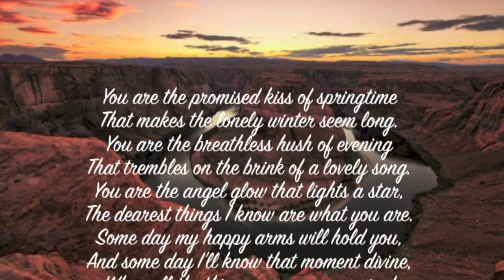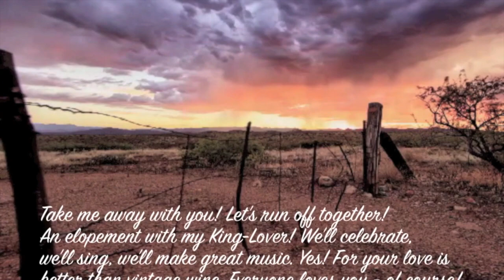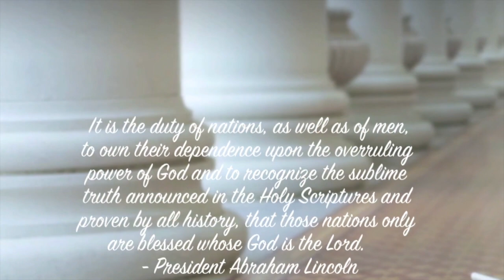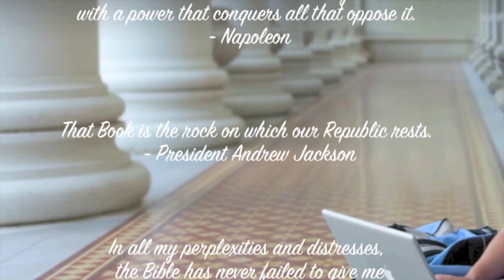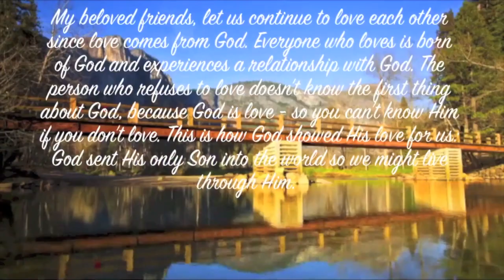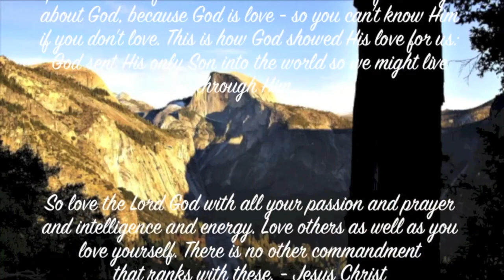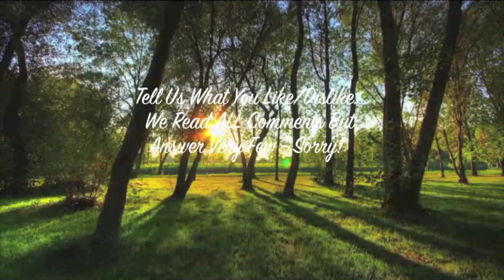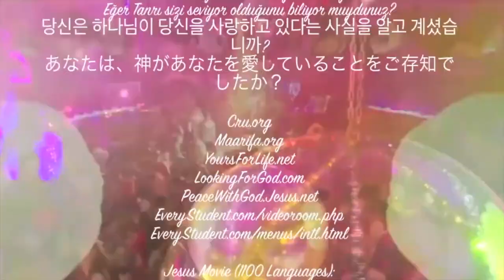All The Things You Are! (101 Strings Orchestra) HD - Romantic Lyrics - Scenic Beach Album!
LYRICS:
You are the promised kiss of springtime
That makes the lonely winter seem long
You are the breathless hush of evening
That trembles on the brink of a lovely song!

You are the angel glow that lights the star
The dearest things that I know are what you are
Someday my happy arms will hold you
And someday I'll know that moment divine
When all the things you are, are mine!

"All the Things You Are" is a song composed by Jerome Kern with lyrics written by Oscar Hammerstein II. The song was written for the musical Very Warm for May (1939).

In contrast to the album covers of 1950s easy listening records, which frequently showcased images of beautiful women, Professor Howdy's videos uphold a family-friendly aesthetic by featuring beautiful young women of marriageable age. This approach ensures a visually pleasing experience while delivering the delightful musical content characteristic of easy listening. It is noteworthy that the majority of easy listening songs often center around themes of love or sadness related to a beautiful woman.

By featuring a wide range of musical genres and styles, ProfHowdy's channel celebrates the diversity of human musical expression. It emphasizes that great music transcends categories, appealing to the universal love of melody and harmony. Search: iLoveProfHowdy Music

Professor Howdy has published over 4K music videos with a total viewership of 40k/day around the world.